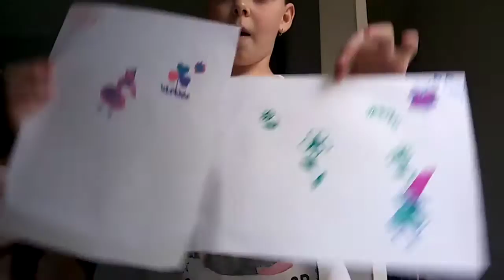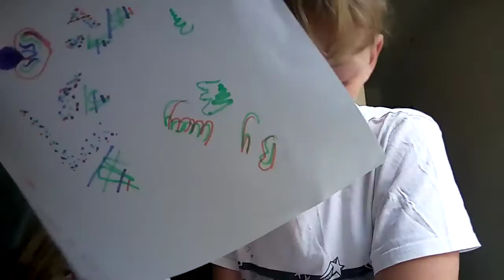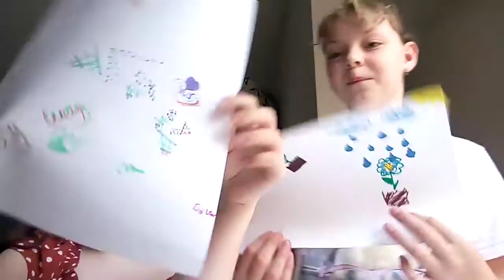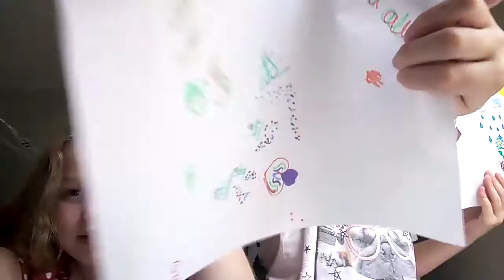14 August 2020